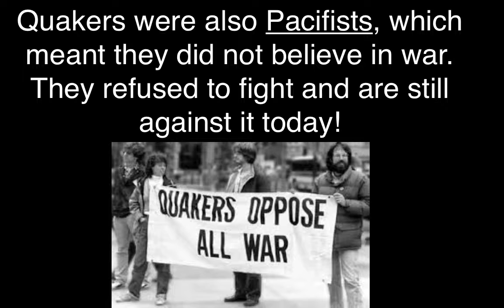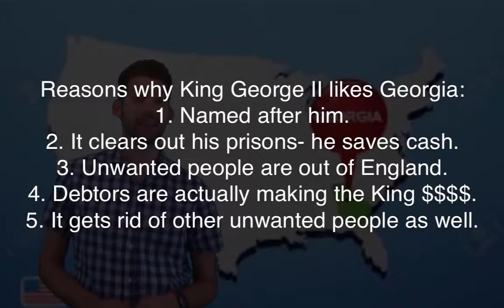Unit 1 Later Colonies Part 2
Let's talk about a few more of the Thirteen Colonies. We can eat some oatmeal and make sure the Spanish don't invade us!